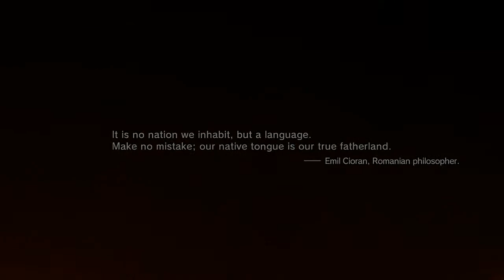Metal Gear Solid V: The Phantom Pain - Episode 1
Episode 1: "V has come to"